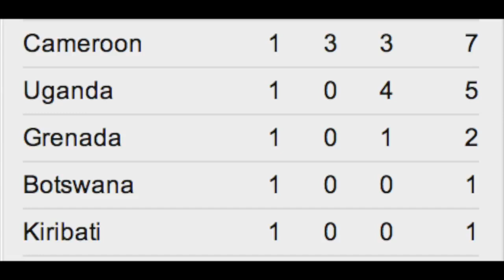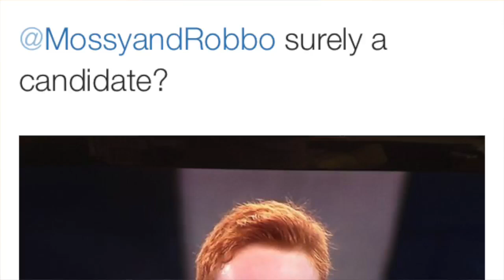Glasgow Gold Episode 10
Its Glasgow GOLD GOLD GOLD for Australia on the Track and Mossy, Robbo & Jumpy are on hand to celebrate!